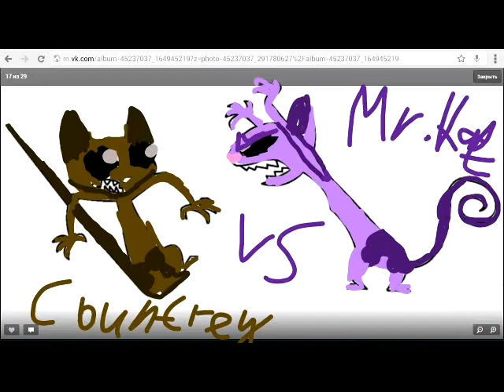Warrior cats monster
Подюпесню skillet-I feel like a monster